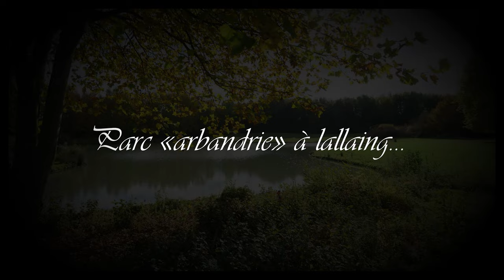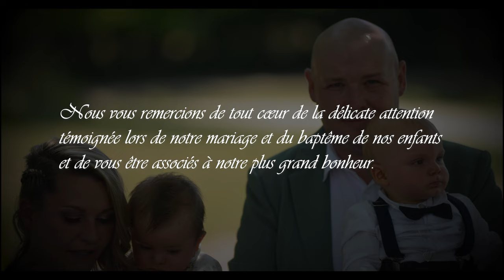Résumé Mariage Marceline & Yannick